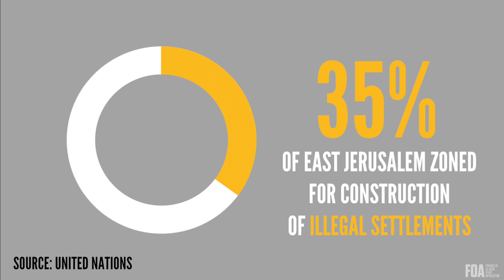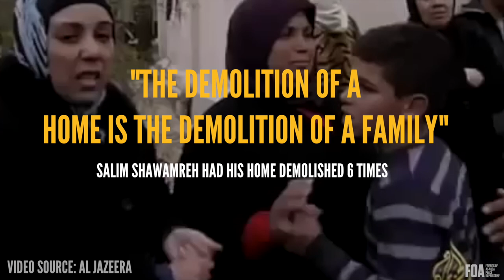Jerusalem - What you need to know in 90 seconds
Jerusalem explained in 90 seconds.

You may have heard about Jerusalem on the news or seen many images of the holy al-Aqsa sanctuary. But do you really know  what is happening over there? Or how Palestinians are being made to suffer? And are forced out of their homes?  Well in 90 seconds you will.

Friends of Al-aqsa a British non-profit NGO campaigning to defend the human rights of Palestinians and protect the sacred al-Aqsa Sanctuary.